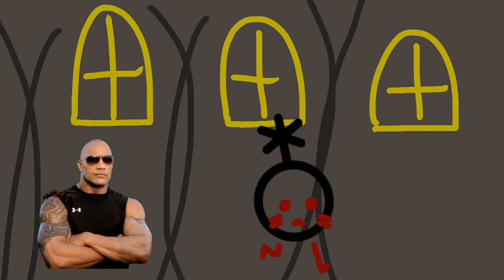BFYM - Debut Challenge: gec s